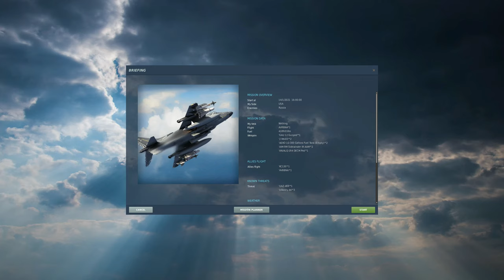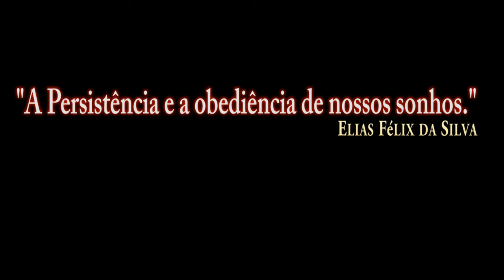DCS:AV-8B Night Attack_MK-83 + AIR-TO-AIR REFUELING/PT-BR_VÍDEO 1492